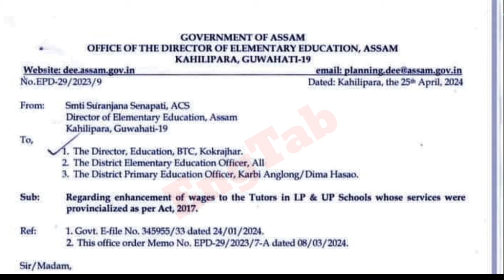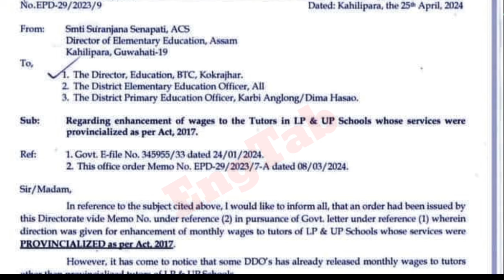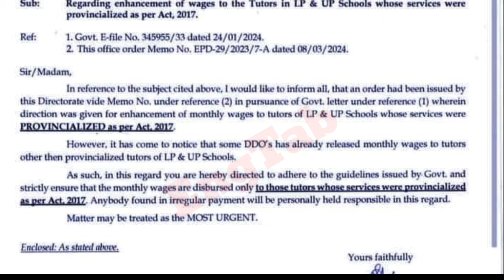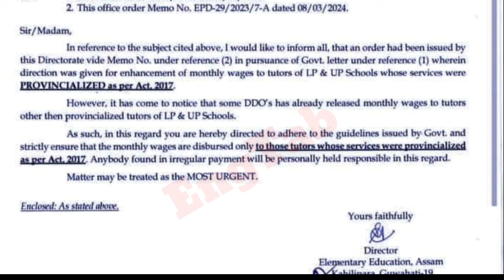LP আৰু UP ৰ TUTOR সকলৰ কাৰণে এক ভাল খবৰ | Salary Increase Of LP UP Tutors In Assam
News for teachers
news for LP teachers
news update for up teachers in Assam
Salary news of teacher
Increased salary of LP up teachers of Assam
Salary news for tutors of Assam
Salary increase for tutors of Assam